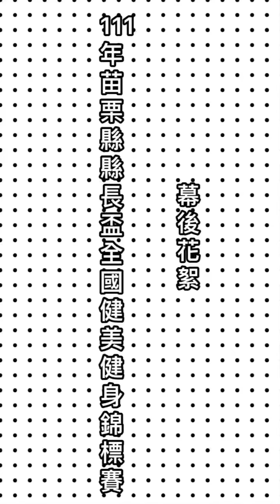111年苗栗縣縣長盃全國健美健身錦標賽幕後花絮-賴泰宏